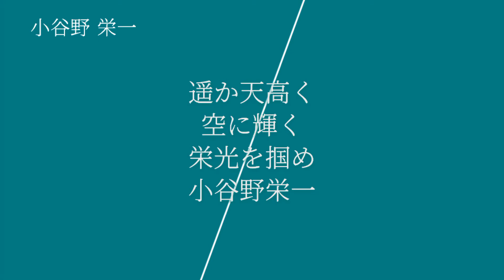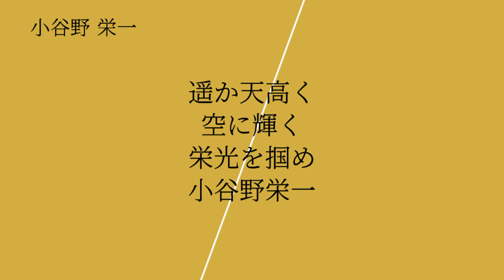北海道日本ハムファイターズ 小谷野栄一 応援歌 [MIDI]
実は転調しているのです。
登録者40人到達しました。ありがとうございます。